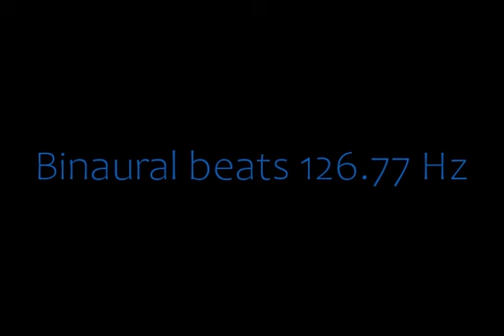binaural_beats_126 77hz